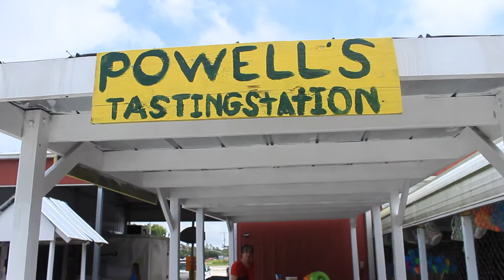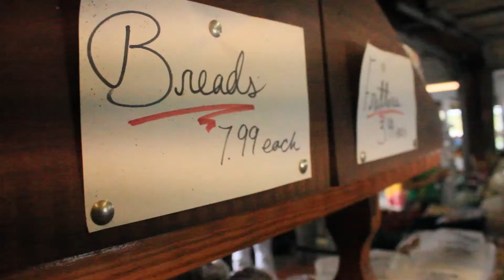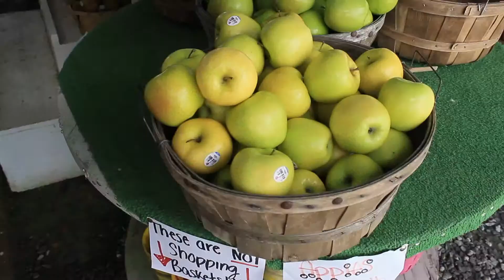Powell's Fruit Market